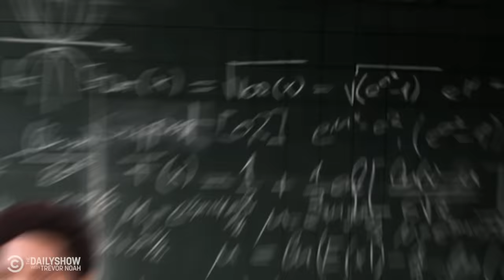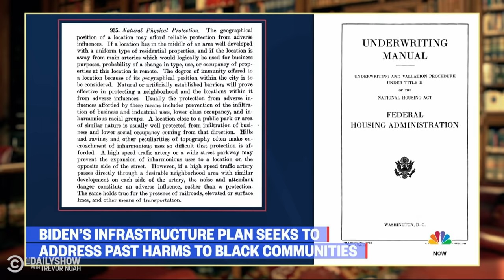Highway Racism - If You Don’t Know, Now You Know | The Daily Show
Highways are the vital arteries that help transport goods and help workers commute to the office, but their origins are rooted in racism.